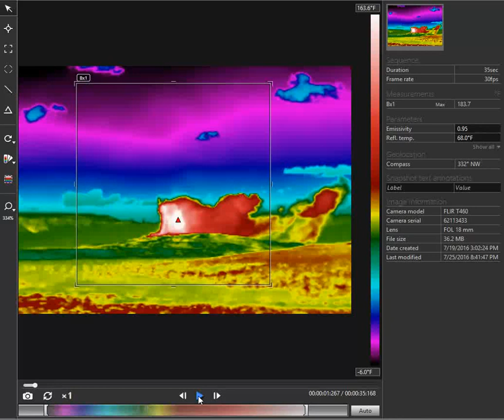Old Faithful Geyser - thermal imaging - United Infrared: A Network of Thermal Imaging Professionals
Watch as the temperatures rise on Old Faithful!